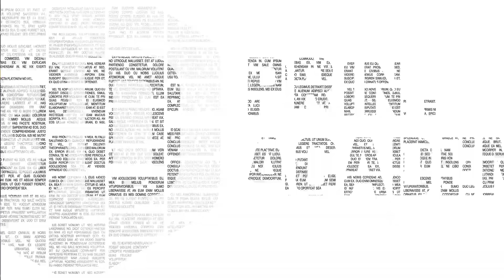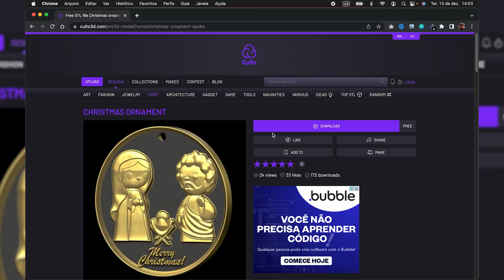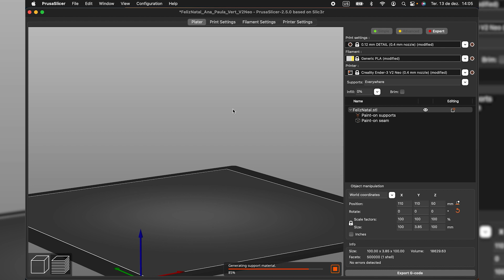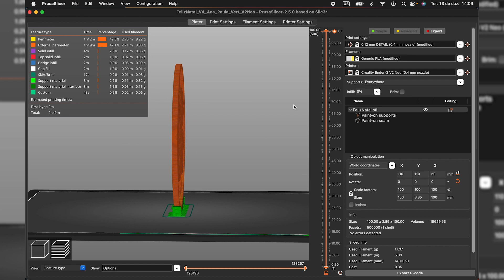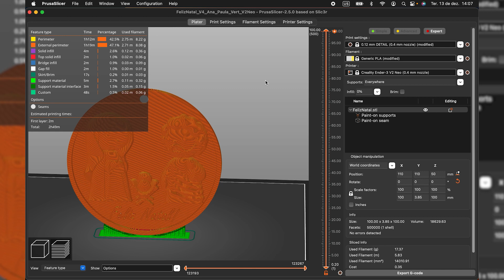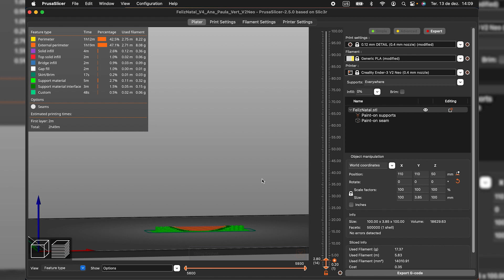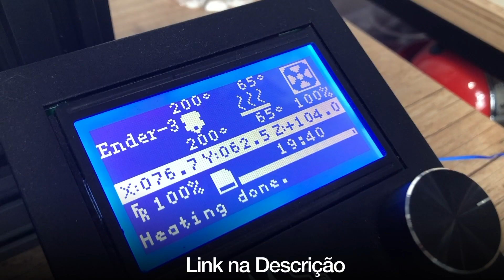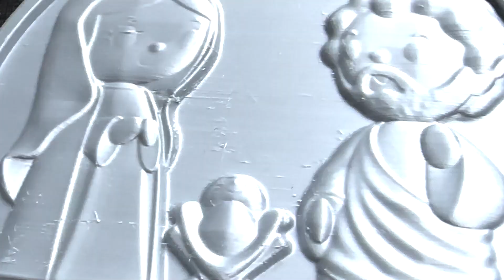DESAFIO DE NATAL de Impressão 3D #15 - E aí, aceita?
E a nossa querida parceira e aluna 3DPA, Ana Paula Kolisch, do Roboticando, modelou uma peça linda para você usar na sua decoração de Natal. Mais uma impressão 3D que parece fácil, mas não é. Para imprimir com alta qualidade, você vai precisar de conhecimento. Não se preocupe, vamos encurtar seu caminho, é só seguir as dicas que eu mostrar no vídeo. Assiste até o fim. Vem junto!

✅ Quer se tornar um profissional da Impressão 3D?

💡 Baixe e imprima seu enfeite de Natal, gentilmente disponibilizado pela Ana Paula Kolisch

🔥 Compre as Melhores Impressoras 3D e os
Melhores Filamentos na Loja 3DPA by Tecnocubo 3D: